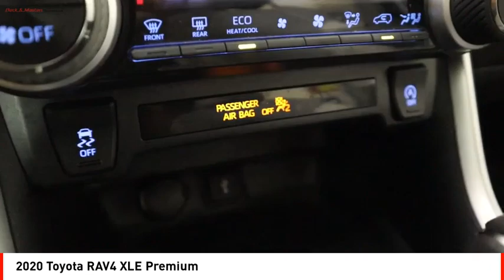2020 Toyota RAV4 Houston TX NP11761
2020 Toyota RAV4 XLE Premium

The Toyota RAV4 is a vehicle that is sure to impress. This car is made of 2020 and features a powerful 1.5 liter 4 cylinder engine that is sure to make any driver feel like they are driving a car that is built to last. The RAV4 also comes with a number of features that make it an ideal car for those looking for a reliable and comfortable ride. The Toyota RAV4 is a vehicle that is sure to impress. This car is made of 2020 and features a powerful 1.5 liter 4 cylinder engine that is sure to make any driver feel like they are driving a car that is built to last. The RAV4 also comes with a number of features that make it an ideal car for those looking for a reliable and comfortable ride.